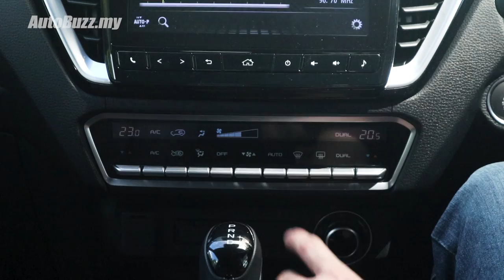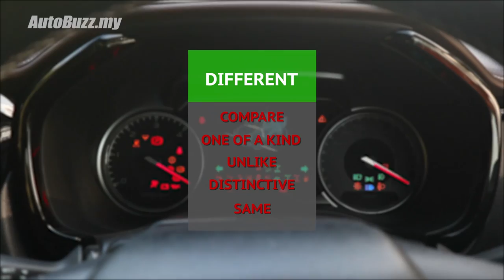Isuzu D-Max X-Terrain Interior Test! - AutoBuzz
The cabin of the latest Isuzu D-Max X-Terrain is, in our opinion - really comfortable, different and to an extend premium. We went on a little social experiment to find out if that is true.

So instead of taking our word for it, find out more on this special episode of “AutoBuzz Interior Test”, where we went on a drive with a few of our friends to find out what they think!

--- Follow our host Dominic Yee ---